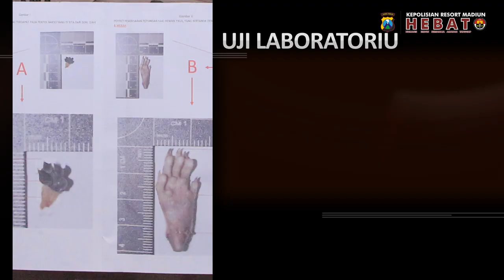Polres Madiun - Viral Bakso Daging Tikus, Setelah Uji Laboratorium Hasilnya Negatif